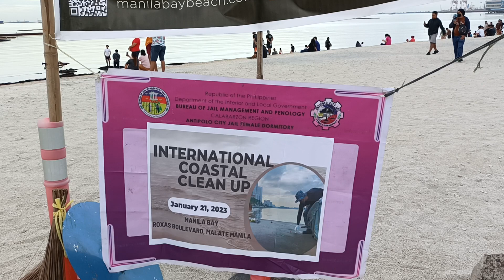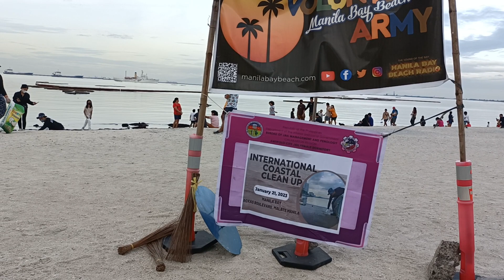HALA.DAGSA TAO NGAUN SA DOLOMITEBEACH MANILA ARAW NG SABADO